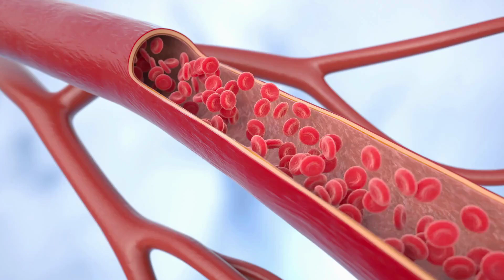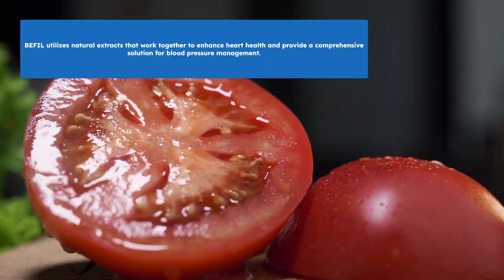Silent Killer: How High Blood Pressure Claimed a Young Life at 25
High blood pressure, often known as the "silent killer," can lead to severe and unexpected consequences if left unchecked. In this video, we discuss a shocking and heartbreaking incident involving a 25-year-old man who collapsed in his bathroom due to a brain aneurysm—tragically caused by undetected high blood pressure.

His coworkers became concerned when he didn’t respond to calls, and it wasn’t until his housemate returned home in the afternoon that his lifeless body was discovered. This devastating event is a reminder of the dangers of untreated hypertension, even for those in their 20s.

Join us as we explore:

The risks of high blood pressure in young adults
How brain aneurysms develop and the role hypertension can play
Early symptoms to watch out for and preventative measures to take
Taking control of our health early on is essential. Learn how to protect yourself and those around you.